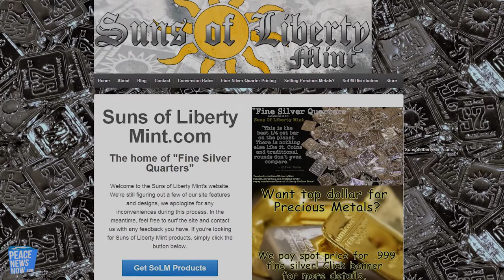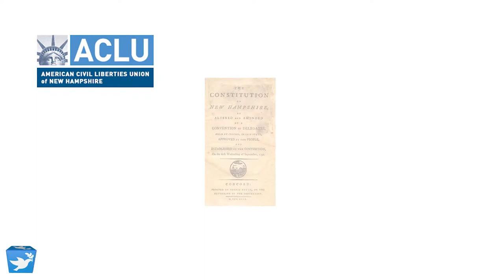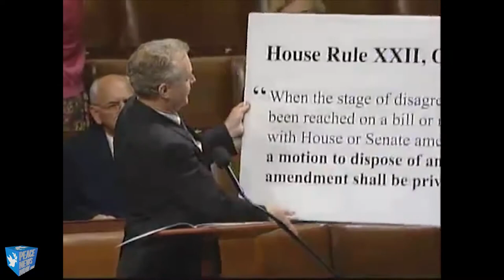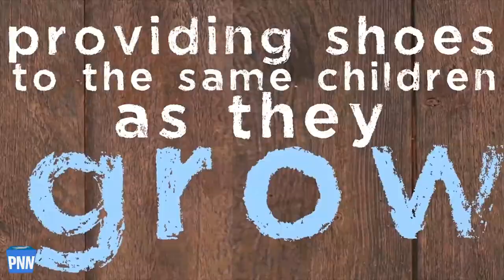Secret Law Keeps Govt Shut Down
PNN #236